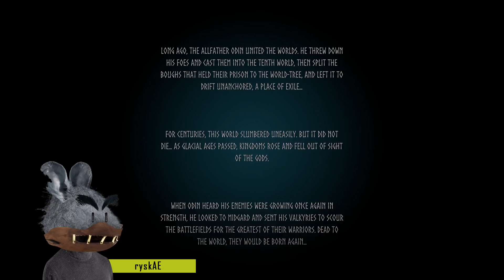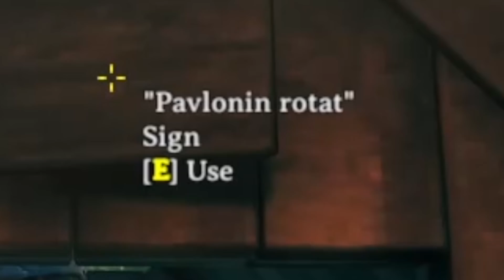Alussa ryskÄ loi maailman | Valheim Let's Play #1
alussa ryskä loi maailman. sit sinne tuli 3 muuta rottaa eikä ollu enää paluuta. jos peetu suorittaa rakennusalan tutkintoo, ruho hakee peikon jota pitsa pasifistaa perseeseen ku ryskä raivoo, nii ainoo joka häviää on itse Valheim. pasifismi tarkoittaa muuten samaa kuin väkivalta lakko.

ps. te ite äänestitte et pidetään PvP päällä!